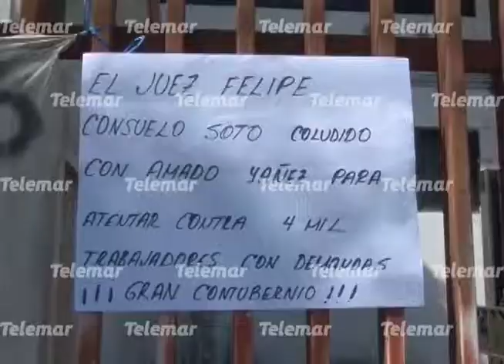Trabajadores de oceanografía protestaron de nueva cuenta por falta de pago.